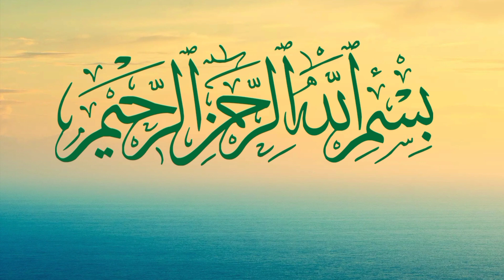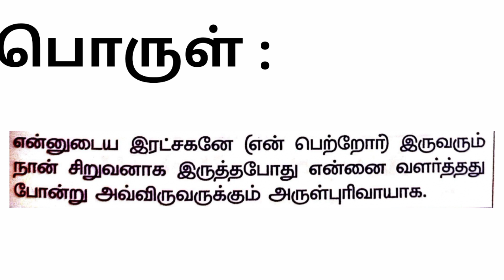பெற்றோருக்காக ஓதவேண்டிய துவா | journey to paradise